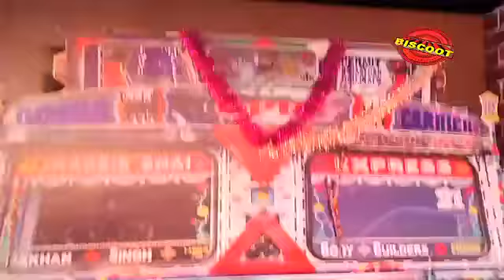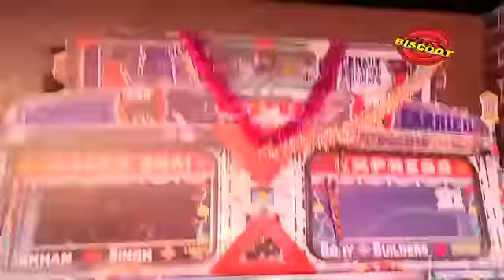Ameesha Patel's Desi Magic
Ameesha Patel and her business partner Kunal Goomer had a gala time at the curtain raiser of their upcoming flick 'Desi Magic'. Zayed Khan, Randhir Kapoor and Sahil Shroff were also present.